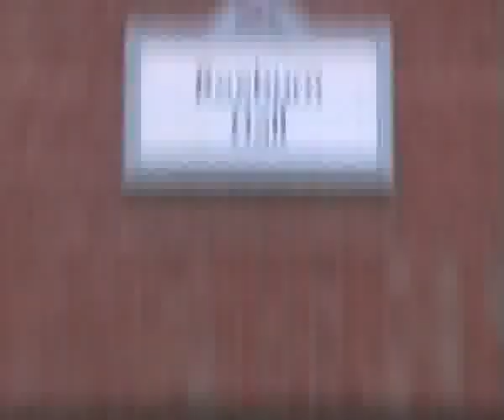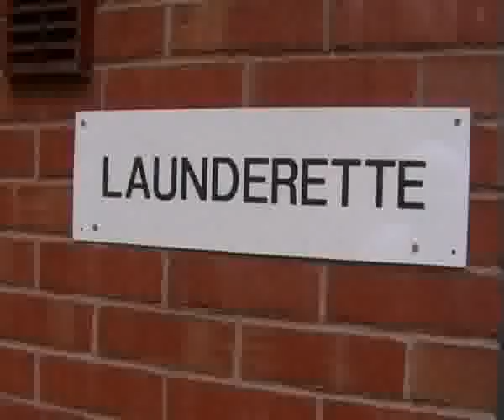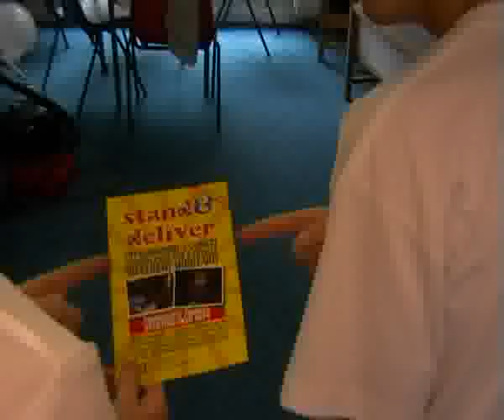UCLan First Impressions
The first video assignment done in our Basic Video Production class. Stuart Rowlands, Steven Jolly & Ross Howard.